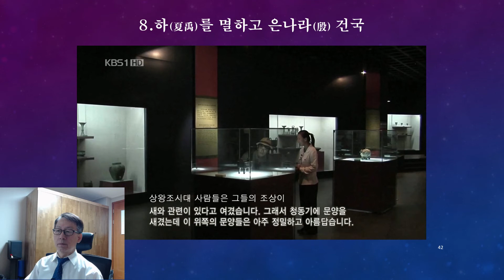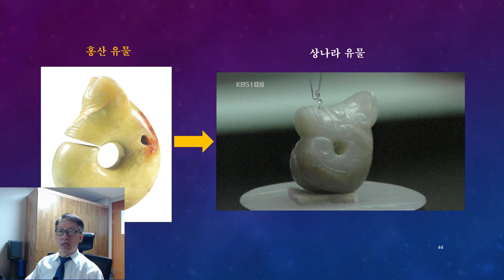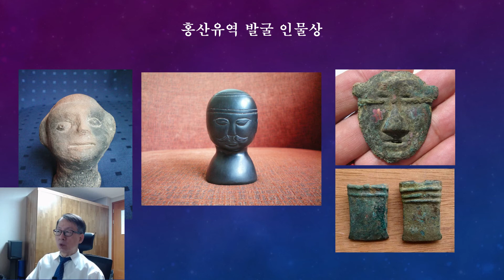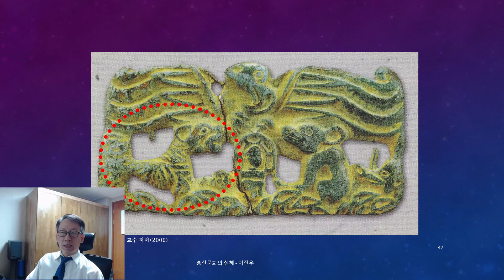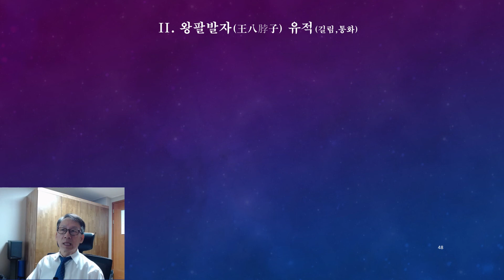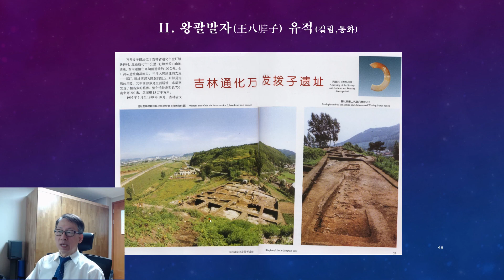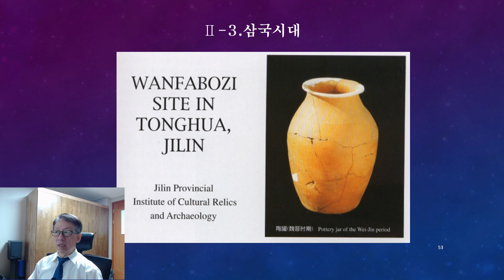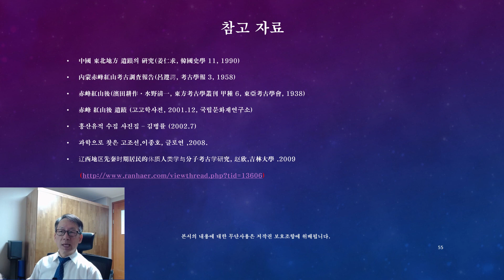[옴니버스 한국사] 제1장. 상나라인 동북으로 귀향하다. (3)/Shang aristocrats return to northeast homeland.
2016년 책으로 출판된 내용을 동영상으로 제작하였습니다.
제1장은 한민족의 시원문화로 알려진 요하문명(홍산문명) 발굴현장 사진과 고조선 탄생의 역사까지 사서와 함께 비교하는 자료입니다.
수정)  왕팔발자 유적은 1997년 발굴당시와 달리 동북공정이 완료된후  홍산과 고구려와 관련있다는 설명이 추가된것으로 보입니다.